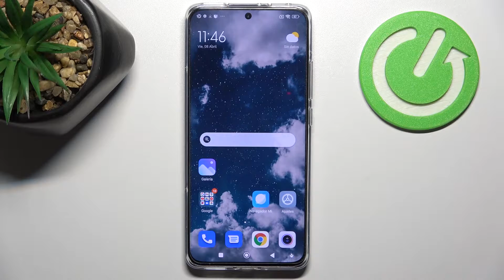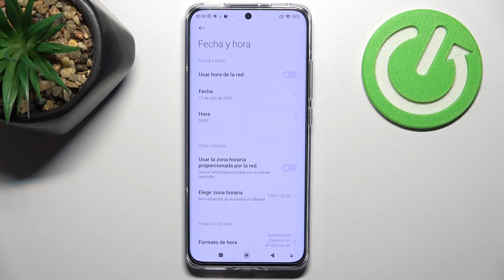Cómo cambiar la fecha, hora y zona horaria en XIAOMI 12X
¡Hola! Hoy te explicamos cómo ajustar la hora y la fecha en tu XIAOMI 12X. Si quieres cambiar la zona horaria, la fecha o la hora en tu celular XIAOMI, quédate con nosotros. Descubre cómo desactivar la fecha y la hora automáticas y cómo ajustarlas manualmente en unos pocos clics.

¿Cómo cambiar fecha en XIAOMI 12X? ¿Cómo cambiar hora en XIAOMI 12X¿Cómo ajustar fecha y hora en XIAOMI 12X? ¿Cómo configurar fecha y hora en XIAOMI 12X? ¿Cómo cambiar zona horaria en XIAOMI 12X?